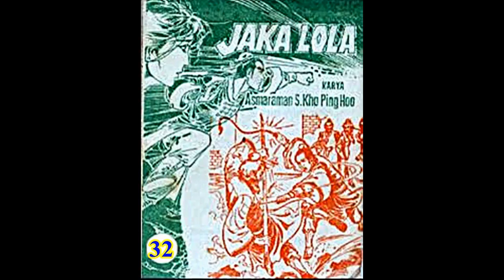Seri Cerita Silat JAKA LOLA JILID 32